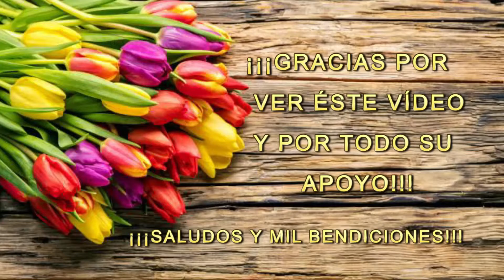COMO CURTIR CEBOLLA MORADA (3 formas diferentes fácil y rápido) - Lenny Vlogs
Hooolaaa...!!! Aquí les dejo éste vídeo, en el cual les muestro 3 formas distintas de curtir ceboolla, muy fácil y rápido. Espero sea de su agrado y que les sea de mucha utilidad!!!